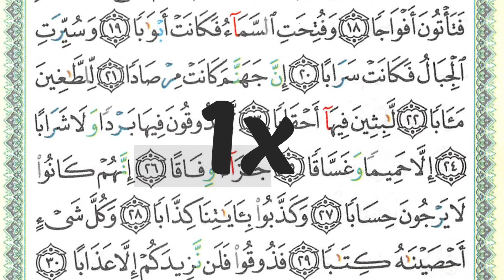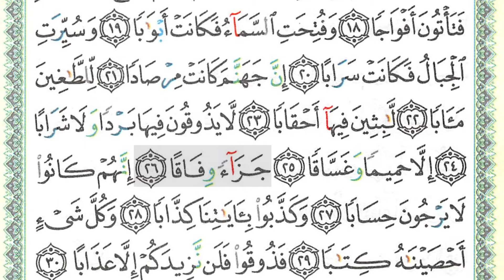SHSA + Arti - Surah An-Naba Ayat 26